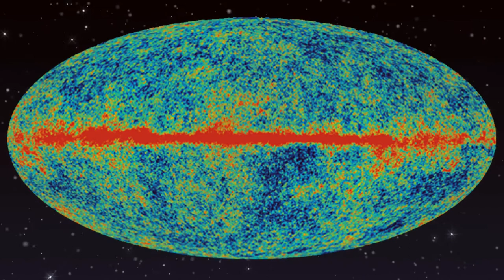What are Fast Radio Bursts? With CHIME member Kaitlyn Shin - The Cosmic Companion 7 Sept., 2021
This week on Astronomy News with The Cosmic Companion, we welcome CHIME member Kaitlyn Shin to the show, and she's going to  teach us about fast radio bursts coming from space.

But first, we look at a new study showing that stars eating planets may be more common than we thought, a new type of supernova is seen by astronomers as a black hole or neutron star collides with its parent star, and China takes the first steps toward building a space station a kilometer long.